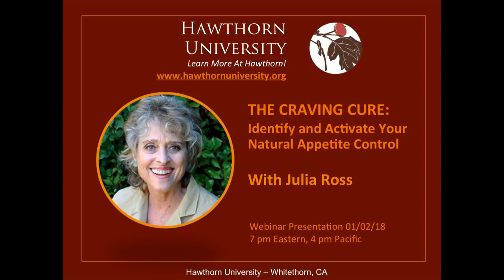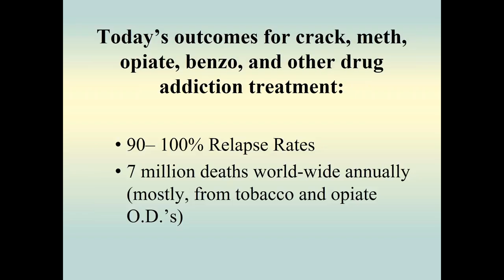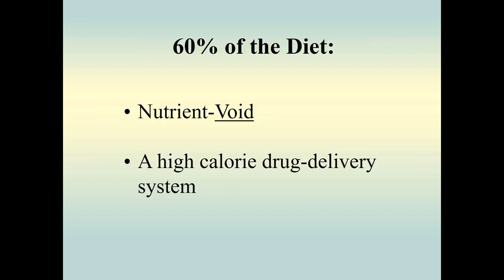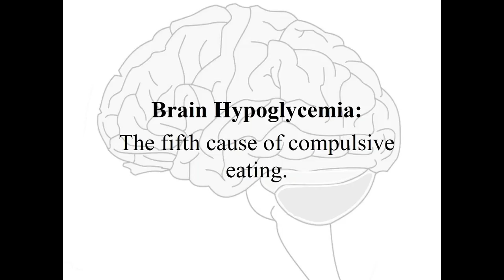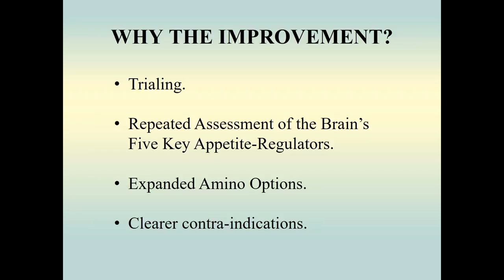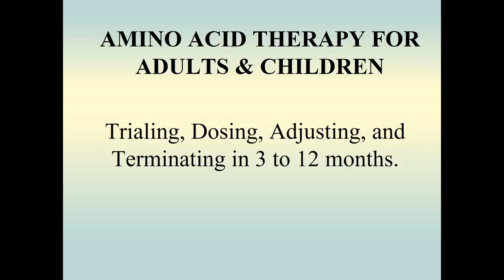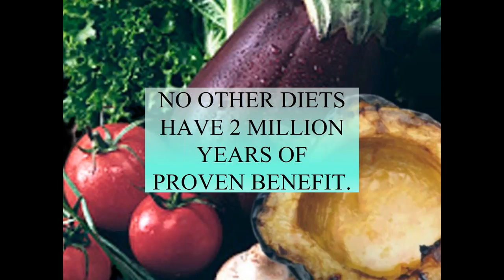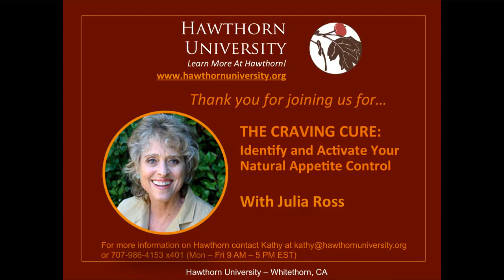THE CRAVING CURE: Identify and Activate Your Natural Appetite Control with Julia Ross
How do we cure our cravings?  According to bestselling author, nutrition and overeating expert Julia Ross, we need to “identify and activate your natural appetite control”, and Julia can teach us how to do it!

Join us as we welcome Julia Ross for her presentation The Craving Cure: Identify and Activate Your Natural Appetite Control.

In this webinar, Julia discusses:
• How we contracted our epidemics of unnatural weight gain, diabetes, and other diet-related conditions;
• The real reason so many people can’t stick to a healthy diet;
• A five-part questionnaire that helps identify unique craving profiles;
• Treating food addiction where it starts—in the brain;
• Anti-craving eating guidelines;
• How to use amino acid therapy to neutralize the cravings instigated by brain-targeted commercial foods.

Julia Ross is a pioneer in the use of nutritional therapy for the treatment of eating disorders, addictions and mood problems. The director of several integrative treatment clinics in the San Francisco Bay area since 1980, Ross also trains and certifies health professionals and lectures widely. She is the author of the best-selling books, The Mood Cure and The Diet Cure, and the new release, The Craving Cure. Her work has been featured in publications from Vogue to the Journal of the American Psychological Association as well as online and on radio and television.